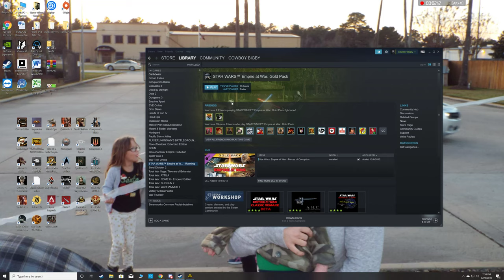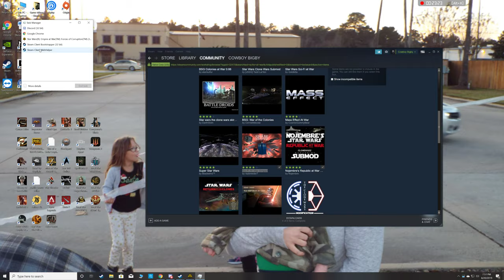Halo Vs Wing Commander Vs Battle Star Galactica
Heck yeah I get some of the boys to fight me.

We roll an all out Sci-Fi war and it is a blast. Who do you think will win?